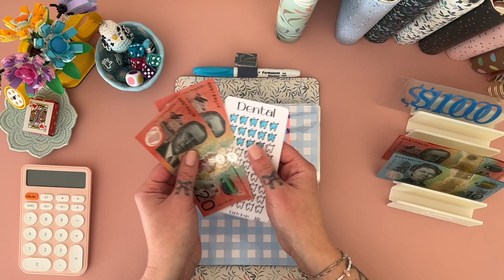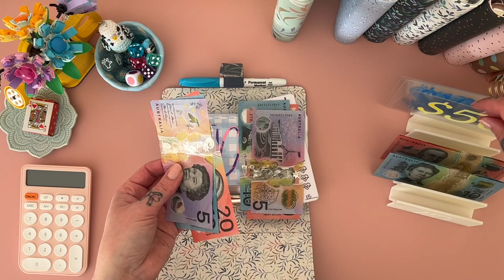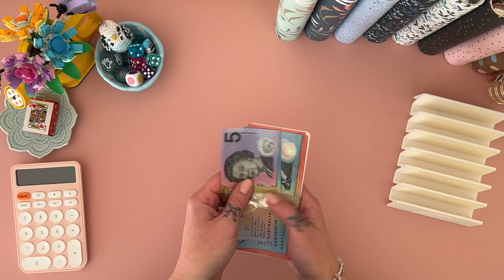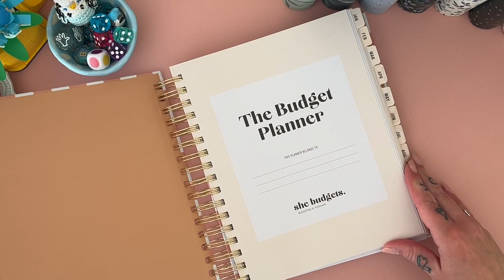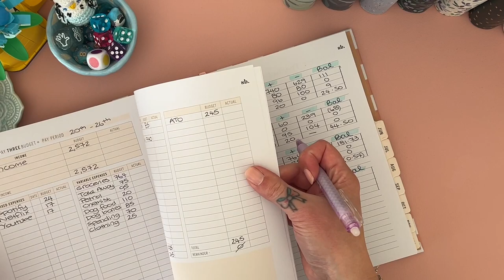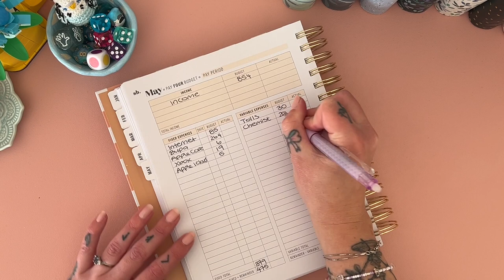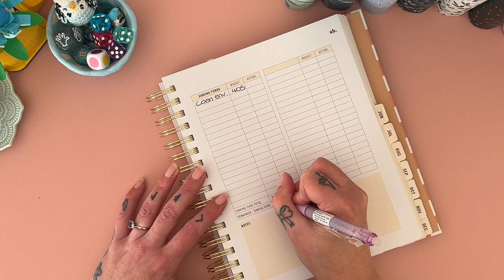Budget with me May wk 4 | Cash Unstuffing | Aussie Cash Stuffing | Debt Journey | Budgeting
Join me for my weekly cash unstuffing and budget with me!

     ❀   SHOPS MENTIONED  ❀